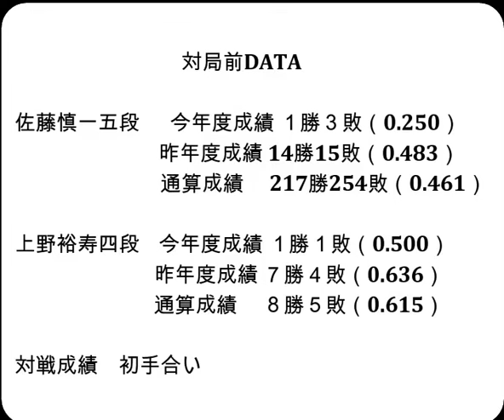将棋対局速報▲佐藤慎一五段－△上野裕寿四段 第83期順位戦Ｃ級２組１回戦[先手米長流急戦矢倉]（主催：朝日新聞社・毎日新聞社・日本将棋連盟）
お知らせ
メンバーシップを始めました。

対局前DATA

佐藤慎一五段  　今年度成績 １勝３敗（0.250）

上野裕寿四段    今年度成績 １勝１敗（0.500）

2024年6月13日の将棋対局情報(詳細は次の動画で随時更新!)

▲佐藤慎一五段△上野裕寿四段
145手をもちまして、佐藤慎一五段の勝ちとなりました。

6/13の対局結果
結果第37期竜王戦６組昇級者決定戦
[終局]▲青野照市九段△泉 正樹八段(勝)
ALSOK杯第74期王将戦一次予選８ブロック決勝
[終局](勝)▲西田拓也五段△山崎隆之八段
リコー杯第14期女流王座戦二次予選
[終局]▲加藤結李愛女流初段△岩根 忍女流三段(勝)
[終局]▲畠山 鎮八段△西尾 明七段(勝)
▲中村亮介六段△平藤眞吾七段(不戦勝)
[終局](勝)▲池永天志六段△山川泰熙四段
[終局](勝)▲藤森哲也五段△村中秀史七段
[終局](勝)▲小山直希四段△高野智史六段
[終局](勝)▲阿部光瑠七段△井出隼平五段
[終局](勝)▲田中悠一六段△日浦市郎八段
[終局](勝)▲岡部怜央四段△齊藤裕也四段
[終局]▲黒沢怜生六段△長谷部浩平五段(勝)
[終局]▲森下 卓九段△佐々木大地七段(勝)
[終局]▲谷合廣紀四段△佐藤秀司八段(勝)
[終局]▲牧野光則六段△小林裕士八段(勝)
[終局]▲渡辺大夢六段△石川優太五段(勝)
[終局]▲高橋道雄九段△宮嶋健太四段(勝)
[終局]▲瀬川晶司六段△杉本和陽五段(勝)
[終局]▲徳田拳士四段△八代 弥七段(勝)
[終局]▲森本才跳四段△上村 亘五段(勝)

  6月17日   山崎隆之八段　第95期棋聖戦五番勝負 第２局
  6月20日   伊藤 匠七段　 第９期叡王戦五番勝負 第５局
  7月1日    山崎隆之八段　第95期棋聖戦五番勝負 第３局
  7月6-7日  渡辺 明九段　 第65期王位戦七番勝負 第１局
  7月10日   山崎隆之八段　第95期棋聖戦五番勝負 第４局
7月17-18日  渡辺 明九段　 第65期王位戦七番勝負 第２局
  7月23日   山崎隆之八段　第95期棋聖戦五番勝負 第５局
7月30-31日  渡辺 明九段　 第65期王位戦七番勝負 第３局
8月19-20日  渡辺 明九段　 第65期王位戦七番勝負 第４局
8月27-28日  渡辺 明九段　 第65期王位戦七番勝負 第５局
9月10-11日  渡辺 明九段　 第65期王位戦七番勝負 第６局
9月24-25日  渡辺 明九段　 第65期王位戦七番勝負 第７局